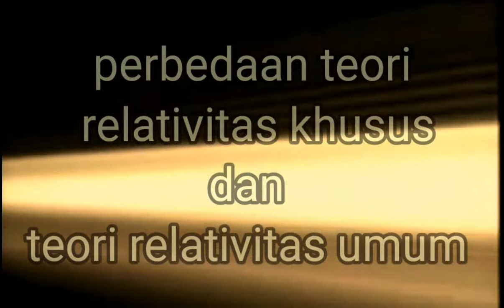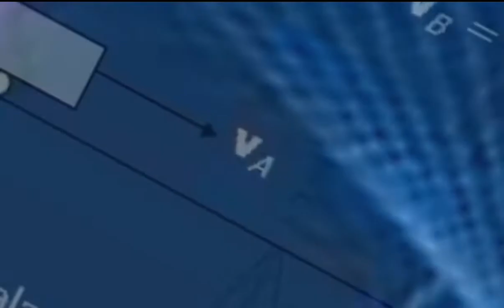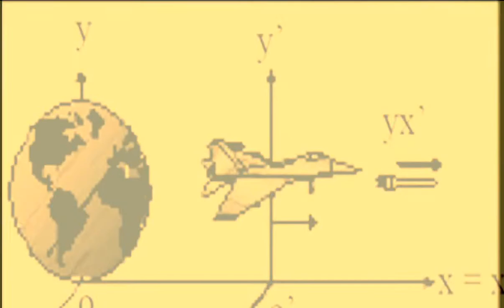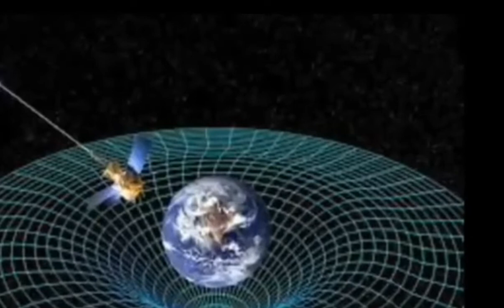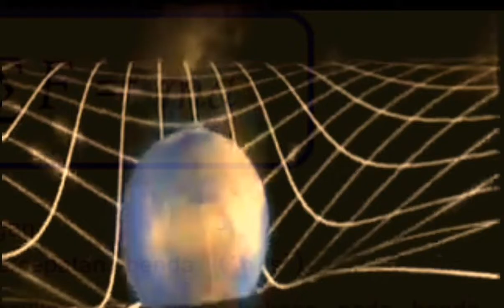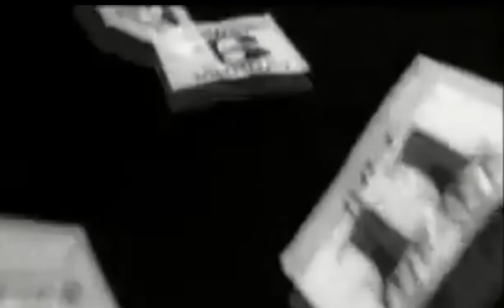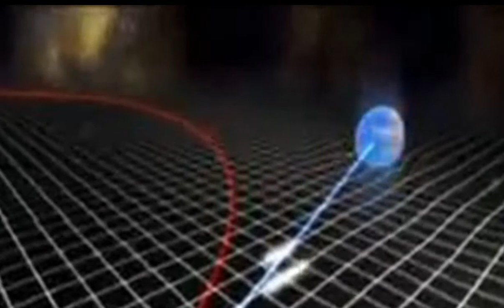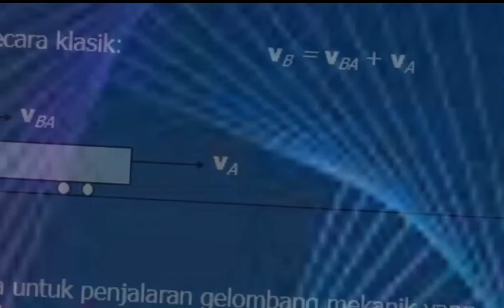perbedaan teori relativitas khusus dan teori relativitas umum Einstein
Apa itu Teori Relativitas? bagaimana Perbedaan teori relativitas umum dan relativitas khusus..semoga video perbedaan teori relativitas khusus dan teori relativitas umum Einstein ini bisa bermanfaat bagi kita semua